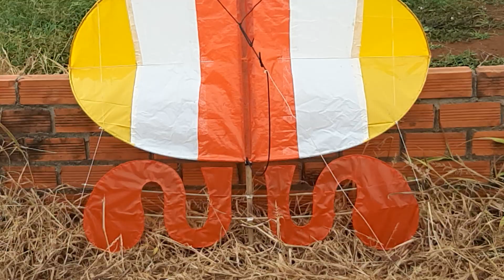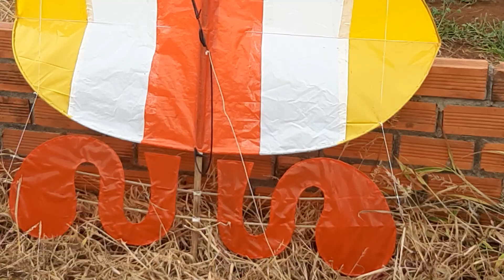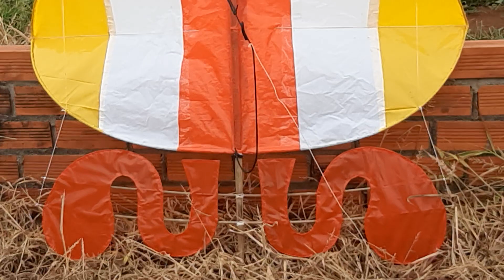Thả Diều Sáo và Diều Vuông bay cao.